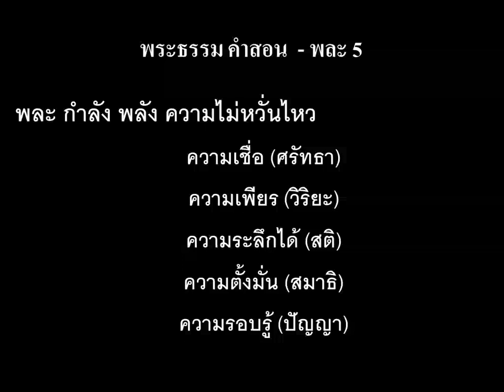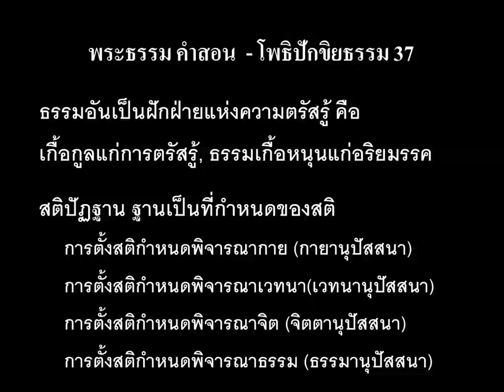65 09 30 พระธรรม คำสอน โพธิปักขิยธรรม 37 30กันยา65